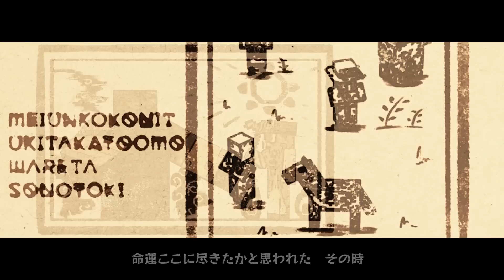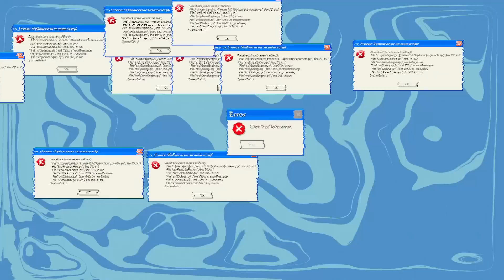釣りが最強の世界で生きるマインクラフト 【ゆっくり実況】 #1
前回のシリーズの『農業が最強の世界で生きるマインクラフト』の数百年後の世界という設定となっておりますが、このシリーズから見始めても大丈夫です。
全然話つながってません。

初めての実況・編集となります。温かい目で見守ってください。

【今回のシリーズについて】
・剣、弓、防具、盾のクラフトができない。（使用はOK）
・魚を全種類釣り、エンダードラゴンを討伐する。

【ゲーム】
Minecraft　ver.1.19.4

【使用MOD】
Aquaculture2
Aquamirae
Awesome Dungeon ocean
TravelersBackpack
CMDCam
JEI
影MOD

【使用データパック】
釣り最強データパック（自作）

【オススメの動画シリーズ】

【使用ゆっくり素材】
ゆっくり霊夢改
ゆっくり魔理沙改

【建築参考】
massivespeck 様